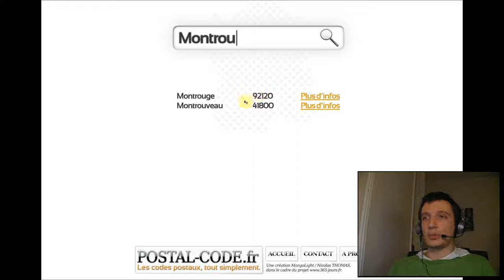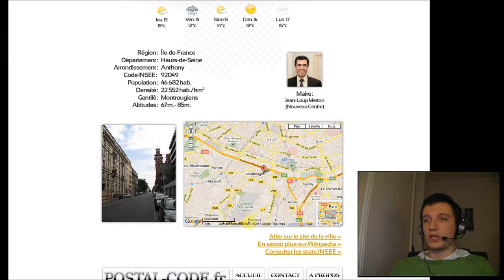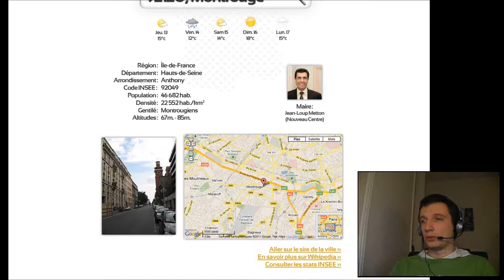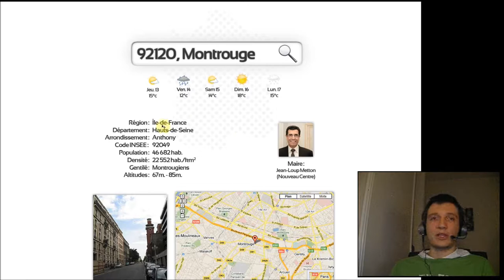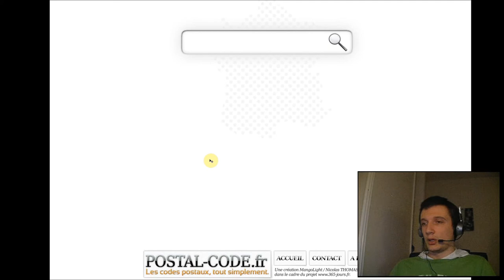Episode n°13 - Présentation du design de Postal-Code.fr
Dans cette vidéo, je vous présente le design créé pour le projet Postal-Code.fr.